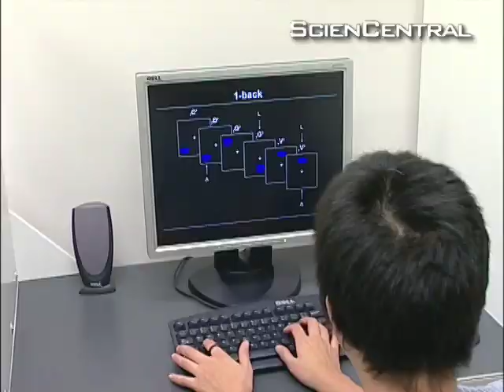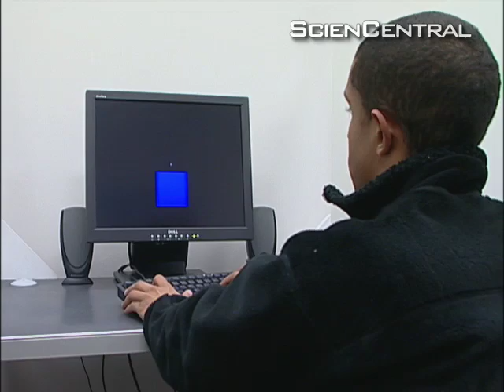Brain Boot Camp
Is getting more exercise among your New Year's resolutions? Well, how about some training for your brain instead? Researchers have put people through a series of brain exercises - a "brain boot camp" - and found that just like exercise for your body, exercise for your brain pays off.